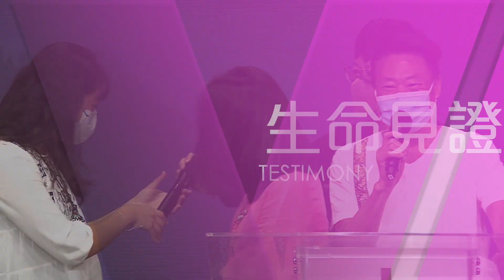611見證｜毛孔懷弟兄一家 Brother Abraham Family Testimony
毛孔懷弟兄一家在住棚節裡感恩，天父讓他們可以搬新房子，身體越來越健康，完成學房兩年的學習，夫妻關係有突破，女兒找到新工作，被按立小組長，也開始交往。